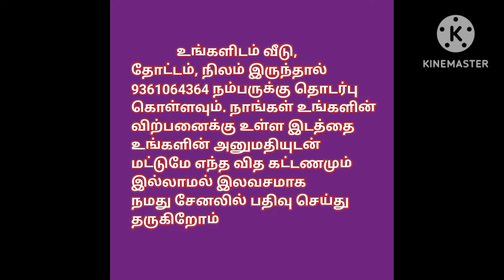அந்த காலத்து ஓட்டு வீடு விற்பனைக்கு,Old model Tiled House For Sale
house design#3850x90
house design#
19architecturesmall
ToursReal Estate
money in real estateluxury
developmentlife of a real estate